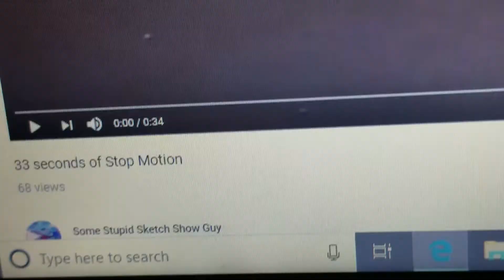Indominus rex 2020 react to some stupid sketch show guy video